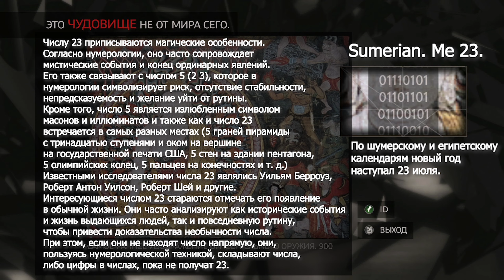Прохождение Assassin's Creed 2 - ТОСКАНА САН ДЖИМИНЬЯНО, ТАЙНА ТОРРЕ-ГРОССА #18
Добро пожаловать, здесь собираем интересные сюжеточки с различных игр с синхронной русской диктовкой.

Мне нравиться игры с различными жанрами и я частенько зависаю в виртуальных мирах, приглашаю Вас отправиться в эти миры со мной.
Если Вы готовы, то приготовьте чашечку кофе, чая, кефира или еще чего и присоединяемся к просмотру стримов, похождений и обзоров виртуальных миров на ваших смартфонах, планшетах, мониторах и телевизорах.

!!! ЧАТ ЮТУБА ПРИ СТРИМЕ РАБОТАЕТ ЗДЕСЬ !!!